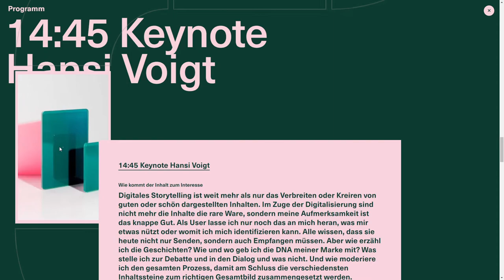IAD Lab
IAD Lab By Hinderling Volkart partof Dept From Switzerland
The IAD Lab is a bi-yearly event for interaction designers and forward thinkers. "Create a digital story" is the topic for the current edition.